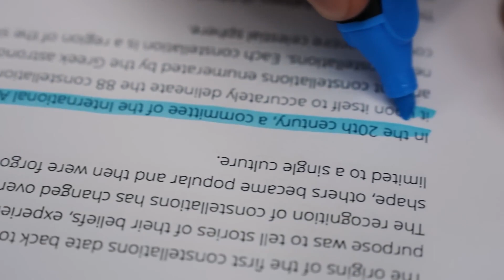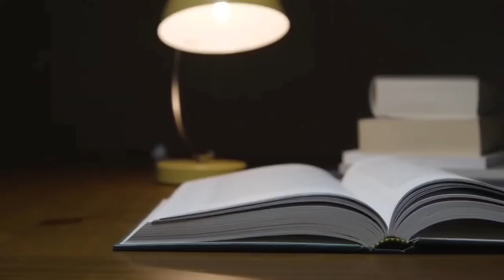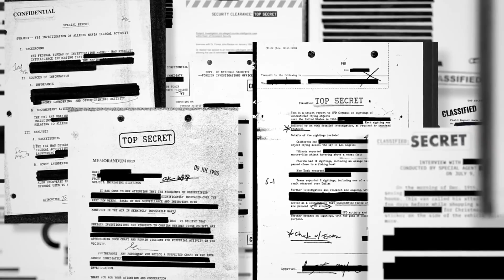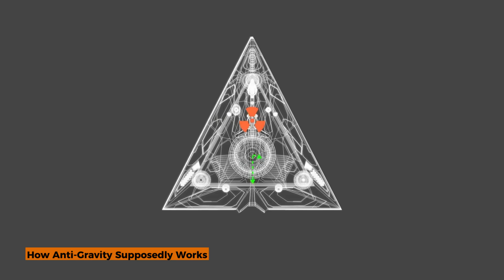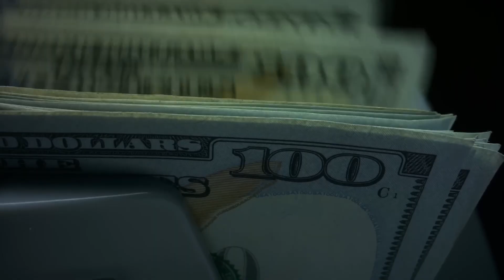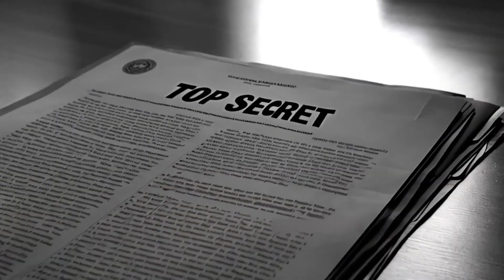Inside the TR-3B Black Manta: The US Air Force’s Top Secret Anti-Gravity Aircraft?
Have sightings of silent, glowing, triangular aircraft been more than just UFO rumors? In this deep dive, we explore the mysterious TR-3B Black Manta — a rumored top-secret reconnaissance craft that may use anti-gravity propulsion, mass reduction technology, and electromagnetic fields to defy physics as we know it.

From shocking US Navy patents to eyewitness accounts and leaked military insights, this video investigates how close we might be to unlocking futuristic aerospace tech. Is the TR-3B real, experimental, or just a distraction? And what does it say about the future of flight and national security?

Whether you're a skeptic, a believer, or simply curious about hidden military projects and advanced propulsion theories, this is one journey you don't want to miss.